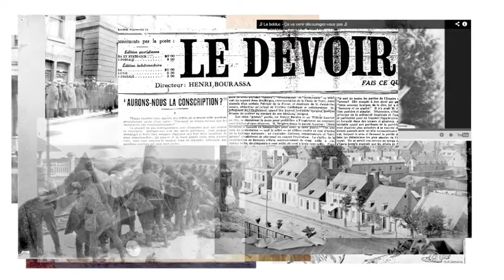Dossiers documentaires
Les dossiers documentaires constituent des outils pédagogiques mis à la disposition des enseignants en histoire et éducation à la citoyenneté au 2e cycle du secondaire. Ils favorisent la participation active des élèves dans le processus d'apprentissage et dans la construction de leur savoir. Divisés en thématiques liées au programme de formation, ces dossiers regroupent des documents diversifiés que les élèves sont invités à  analyser et à interpréter: extraits de sources primaires et secondaire, iconographies, graphiques, tableaux, cartes, plans, documents audiovisuels, artefacts. Ils abordent des sujets relatifs à l'histoire du Québec et du Canada dans son ensemble, des premiers occupants à aujourd'hui. En outre, dans la perspective prochaine du 375e anniversaire de la fondation de Montréal, certains dossiers traitent plus spécifiquement de l'histoire de la métropole.

En travaillant sur chacun des dossiers, les élèves apprennent à recourir à la méthode historique pour interpréter les documents qui leur sont fournis. Pour ce faire, des activités variées leur sont proposées, dont plusieurs pouvant être réalisées grâce à des outils technologiques. Elles les amènent à  effectuer des opérations intellectuelles propres à la discipline historique, par exemple: situer dans l'espace et dans le temps, établir des faits historiques, des comparaisons ou des liens de causalité, déterminer des facteurs explicatifs et des conséquences, caractériser l'évolution d'une société, etc. Les dossiers documentaires, qui mettent les élèves directement en contact avec les acteurs et les témoins de l'histoire, les préparent efficacement à l'épreuve unique du MELS.